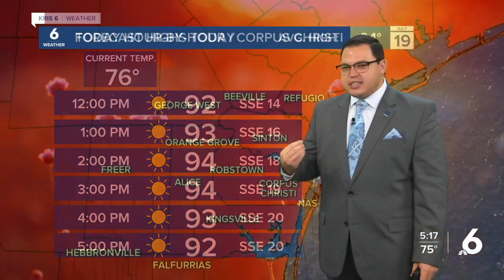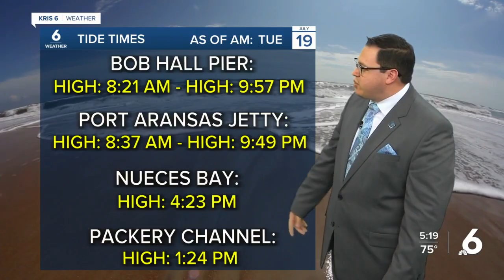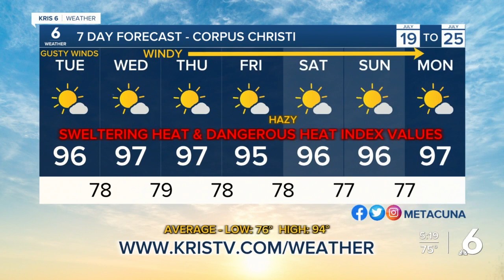Juan's Tuesday AM Forecast - 7/19/22